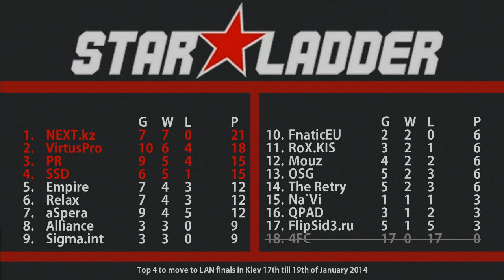Dota 2 - FnaticEU vs Relax - StarLadder Season VIII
Day 10, game 3 of 5.